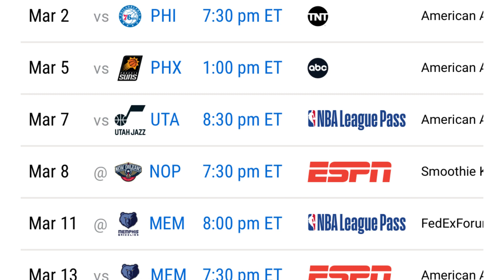The Dallas Mavericks are in BIG trouble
I know it's early but the Mavs might already need to press the panic button..